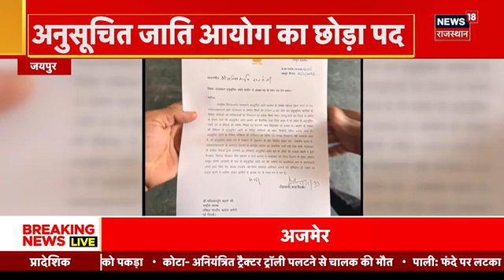Rajasthan Elections 2023 : बाबा Balaknath के नामांकन में शामिल हुए CM Yogi | Congress | Alwar News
राजस्थान विधानसभा चुनाव के बाद नामांकन प्रक्रिया शुरू हो गई है। कांग्रेस के दिग्गज नेता सचिन पायलट ने बीते दिन नामांकन पत्र भर दिया है। वहीं आज बीजेपी के नेता बाबा बालकनाथ अपने विधानसभा क्षेत्र से चुनावी पर्चे भरेंगे